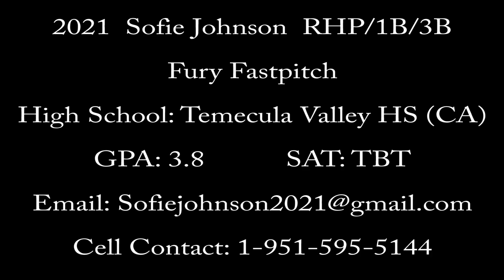2021 Sofie Johnson RHP/3B ~ Fury Fastpitch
Fastpitch Prospect 2021 Sofie Johnson RHP/3B.